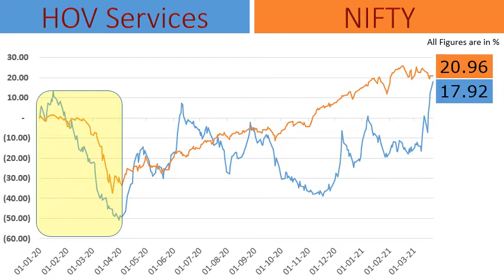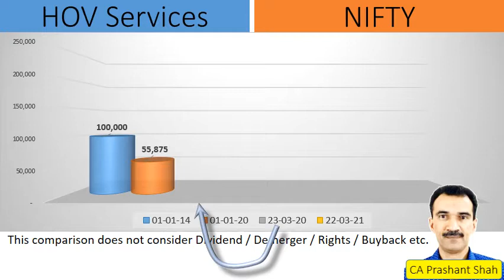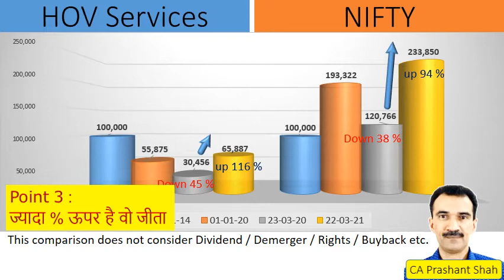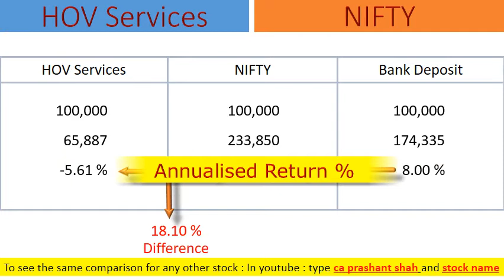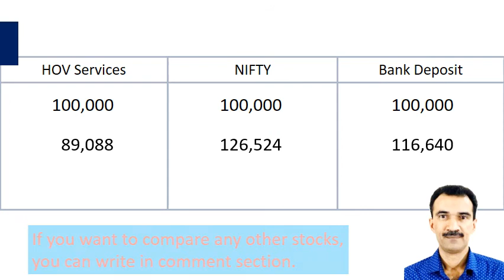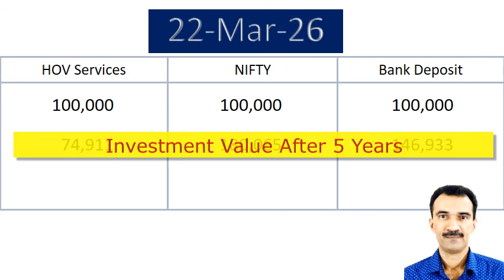HOV Services Share Analysis